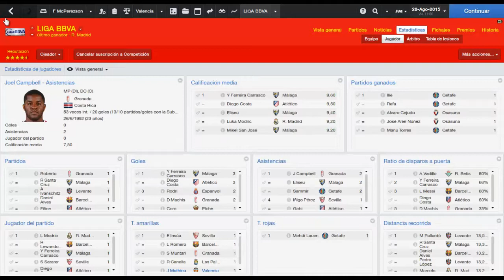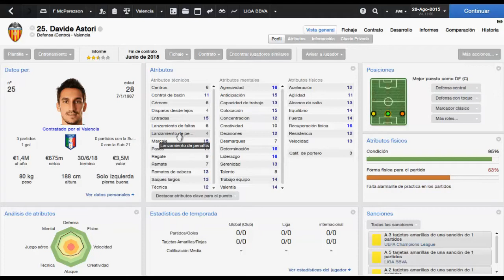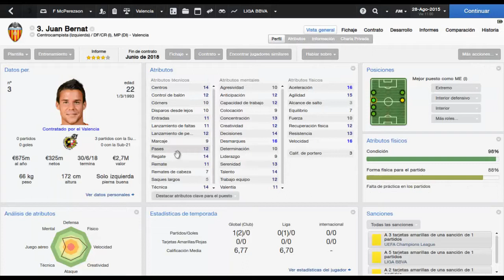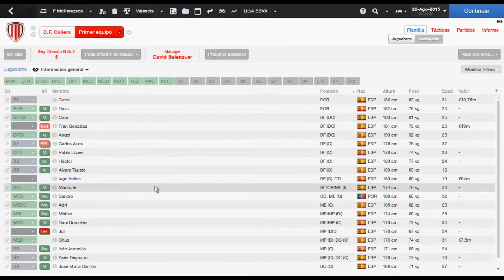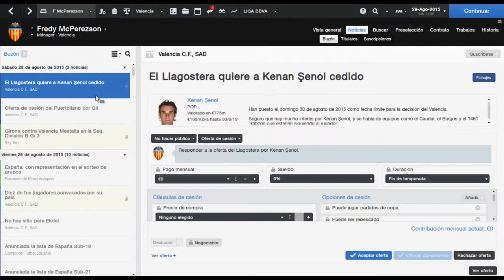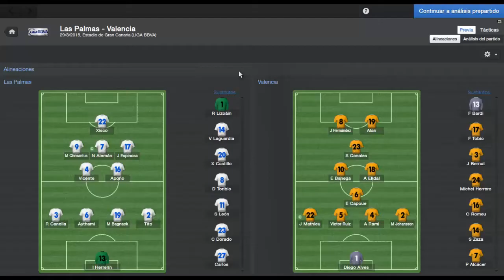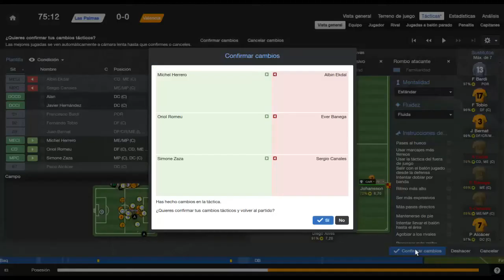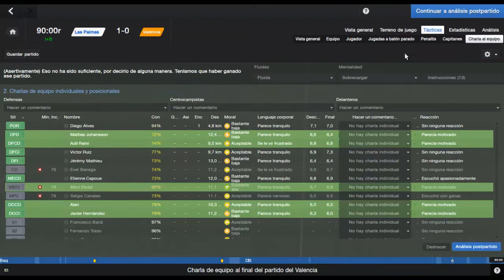Capítulo 2 - Reforzando el equipo para competir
sfgsf